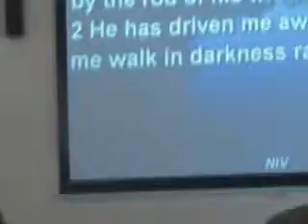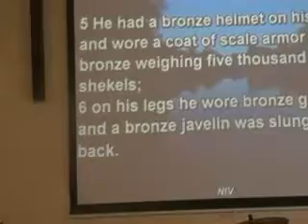4th Nov 2012 Tina Freedom in Christ #8